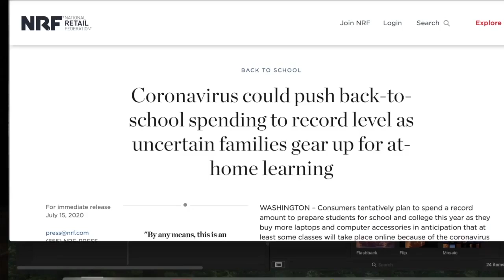How to save money on school supplies